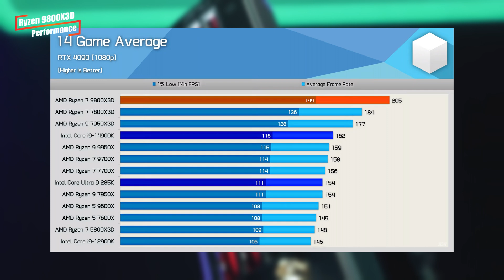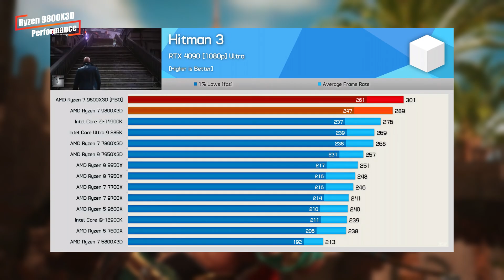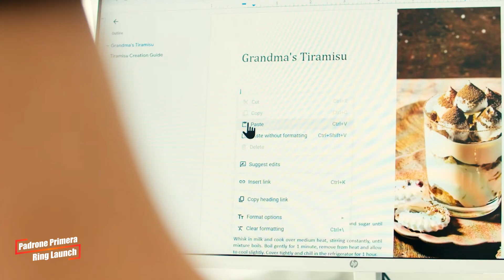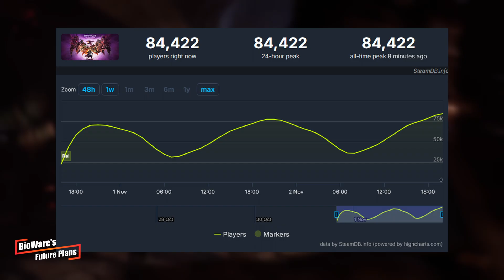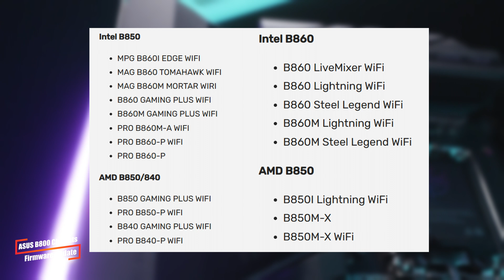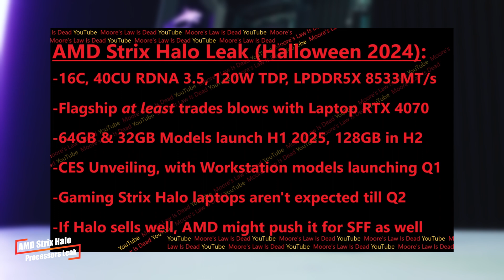RYZEN 9800X3D - JUST A BEAST! | Padrone Ring | NEW ASUS's Motherboards | NVIDIA's PC Chip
In this episode, we’re uncovering major changes in the tech & gaming world! New Innovative Padrone Ring, AMD’s Ryzen 7 9800X3D Performance Tests, NVIDIA's First ARM-Based CPU, and Intel's Acquisition Rumors! We also dive into the latest gaming updates, and more! Don't miss out on these major tech and gaming updates!

Timecodes
00:00 Opener
00:18 AMD Ryzen 7 9800X3D Tests
01:45 Padrone Primera Ring Launch
02:50 Intel Acquisition Rumors
03:44 BioWare's Future Plans
04:18 ASUS's Intel B860 and AMD B850/B840 chipsets
05:20 AMD Strix Halo Leaks
06:20 AMD FSR4 in Call of Duty:Black Ops 6
07:08 NVIDIA's First ARM-Based PC Chip